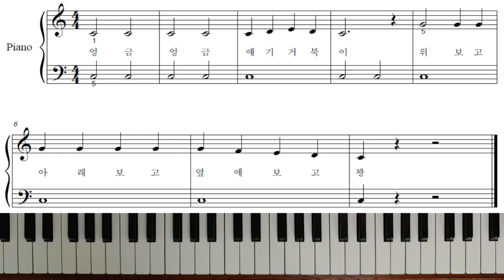애기거북이 - 피아노강좌